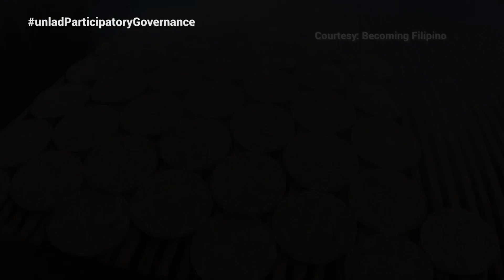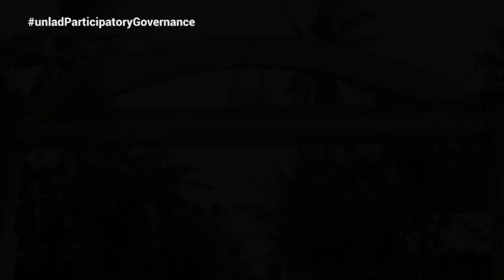Fish Cake ng Sulat, putahe o Panghimagas? | Unlad Pilipinas